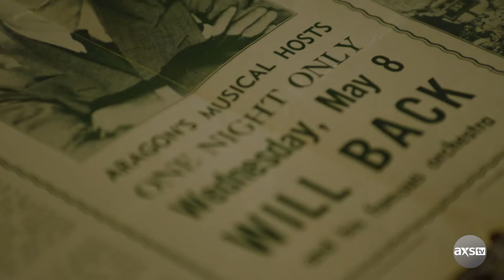Sneak Peek - Aragon Ballroom featuring Rise Against | If These Walls Could Rock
The vibrant history of Chicago's Aragon Ballroom is on display on Wednesday, August 11th at 8:30/7:30c on AXS TV. Discover the meaning behind the name and catch a memorable performance from hometown punk rock band Rise Against.